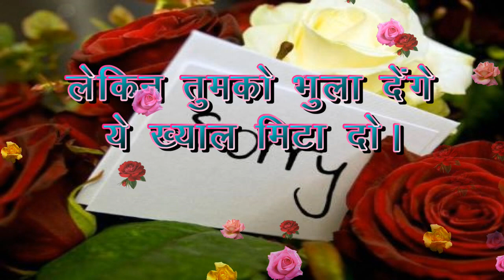sorry status Video, status video,sorry status, best friend status video, best wishes status video.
sorry status Video, new status video,sorry status, best friend status video, best wishes status video.